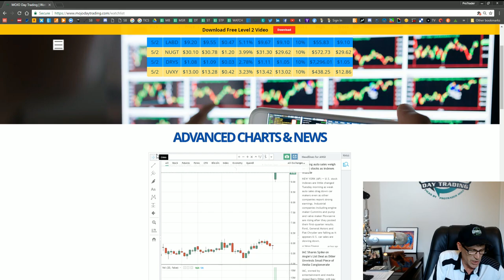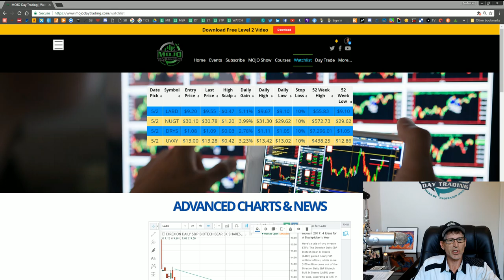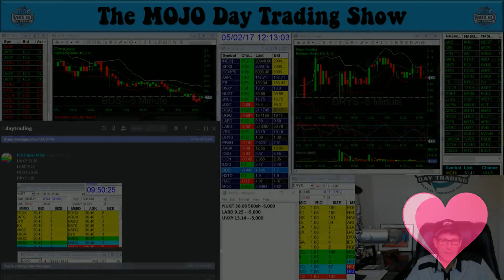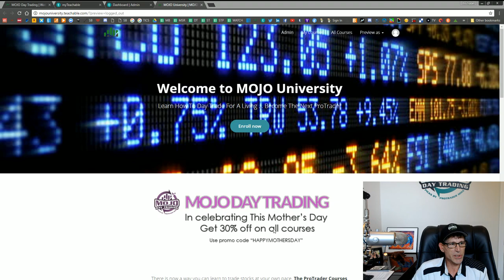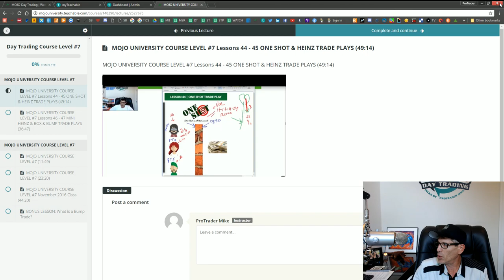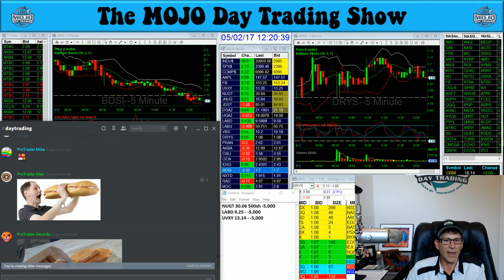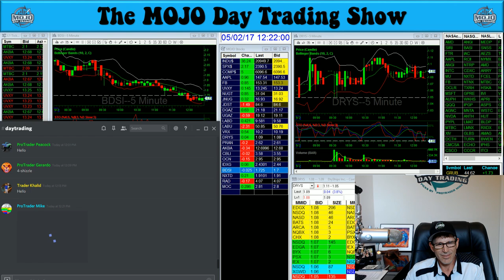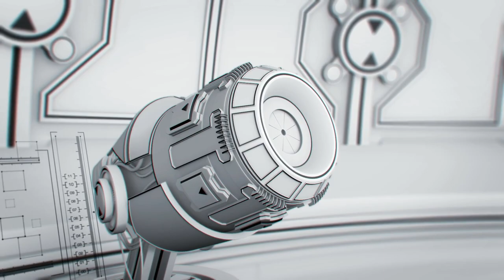Join The MOJO 🎢 ETF BandWagon 🤠$LABD $NUGT $UVXY $JDST